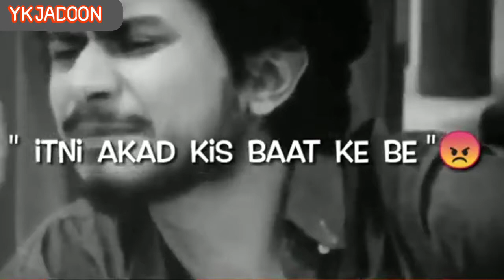💝New Romantic Shayari WhatsApp Status Video 2020 | Love Poetry Status | Tik Tok Shayari | YK Jadoon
Love shayari

Tik tok whatsAap status

Shayari status

New whatsAap status 2020

 Girls Shayari WhatsApp Status

Sad poetry whatsaap status

Sad poetry whatsAap status 2020

very sad feeling poetry whatsapp status crying girl breakup Shayari

whatsapp sad poetry whatsapp status love status shayari best shayari whatsapp status

shayari love status new poetry whatsapp status

shayari status

love whatsapp poetry status

shayri on true love whatsapp status

shayari status

status shayari love new shayari 2020

patil status urdu poetry whatsapp status

whatsapp status best romantic shayari best romantic shayaris in hindi tik tok shayari video shayari video true love shayari whatsapp status dard bhari

tik tok poetry tik tok status new tik tok shayari status

Love poetry in hindi whatsapp status tik tok shayari video status

love shayari in hindi for love shayari status tik tok shayari

Sad poetry whatsaap stutas

Sad poetry whatsaap video stutas